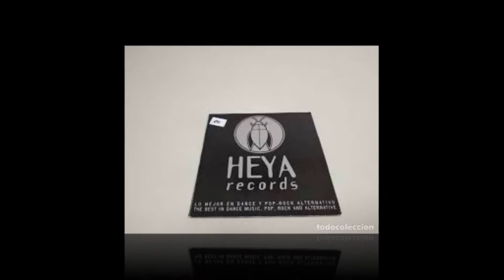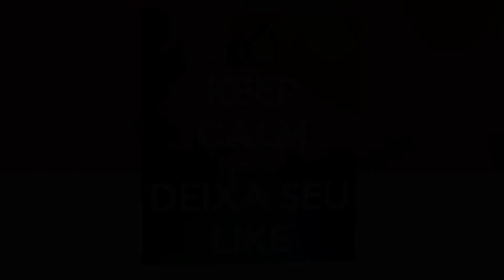GÊNERO/SUBGÊNERO DA MÚSICA: DANCE ALTERNATIVO - PARTE #01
Dança alternativa ou dança indie (também referida como dança underground nos EUA) é um gênero musical que mistura de rock subgêneros com música eletrônica . Embora largamente confinado às ilhas britânicas, que ganhou exposição americano e em todo o mundo através de atos, tais como New Order em 1980 e The Prodigy na década de 1990.

Características:

AllMusic afirma que a dança alternativa mistura a "estrutura da canção melódica alternativa e indie rock com electrónica batidas, sintetizadores e, ou amostras , e orientação clube de pós-disco dance music ". O Sacramento Bee chama de " pós-moderna - Eurosynth - technopop - New Wave em um liquidificador".
O gênero se baseia fortemente na cultura club de inspiração ao incorporar outros estilos de música como o electropop , casa, e EBM . Os artistas de dança alternativa estão intimamente identificado com a sua música através de um estilo de assinatura, textura ou fusão de elementos musicais específicos. Eles são geralmente contratados para gravadoras pequenas.